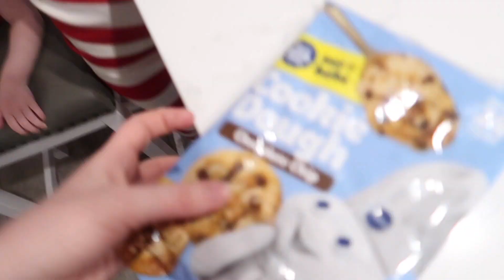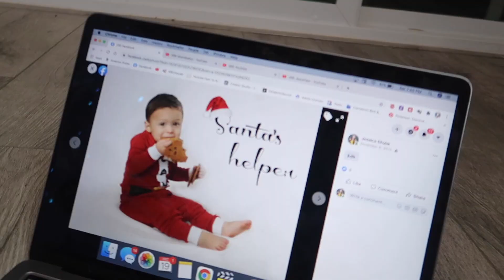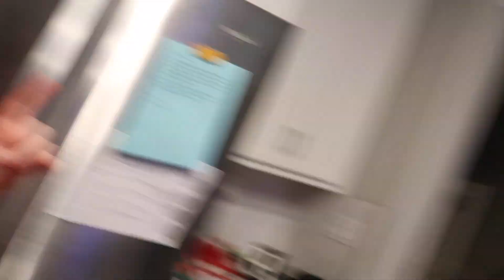Recreating our OLD PHOTOS (2013 vs 2020)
♡♡♡♡♡♡♡♡SOCIAL MEDIA♡♡♡♡♡♡♡♡